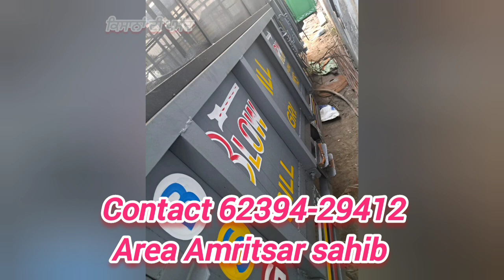12-6 ਤੇ 11-6 ਤੂੜੀ ਵਾਲੀਆਂ ਟਰਾਲੀਆਂ ਹੀ ਟਰਾਲੀਆਂ ਵਿਕਾਊ/ਕਿਸਾਨਾਂ ਦੀ ਪਸੰਦ